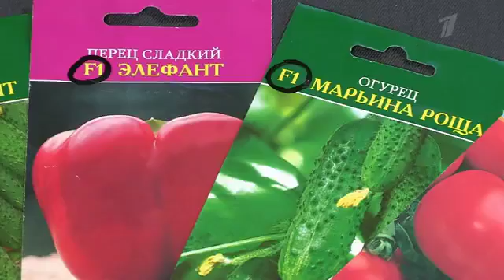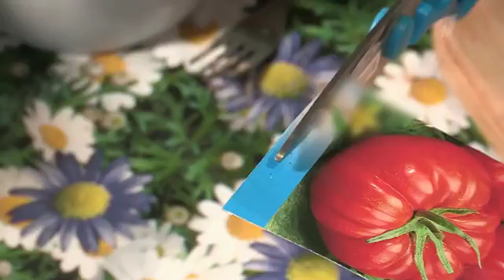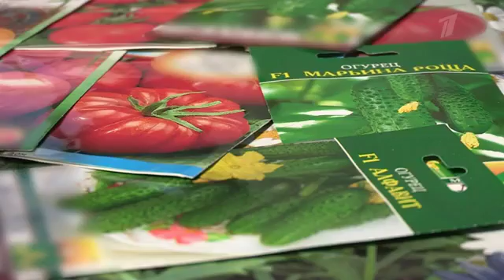Доброе утро. Всякие хитрости. Пора сажать рассаду!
Полномасштабная распродажа часов.
Только всемирноизвестные бренды для мужчин и женщин Предложение открыто в течении 8 часов. Отправим в любой регион России. Спешите
Идеальный подарок чтобы порадовать себя или родных по смешной цене!
Биолог Елизавета Евгеньевна десять лет назад ушла на пенсию и сразу занялась огородом. Каждый год снимает с грядок до 700 килограммов овощей и...